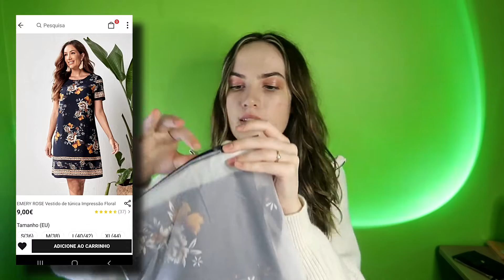ЧТО МНЕ ПРИСЛАЛИ?!? | Распаковка из Shein часть 2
Всем привет, добро пожаловать на мой канал😊. Здесь я снимаю различные распаковки посылок, влоги, реакции, проверка лайфхаков из тикток и инстаграмм, игры и многое другое.